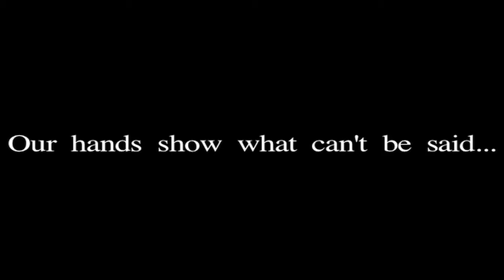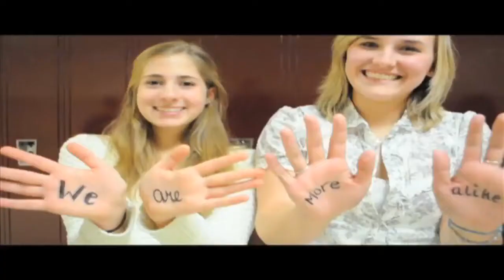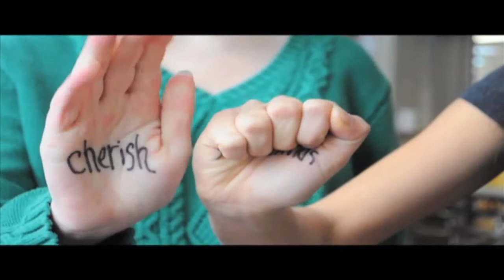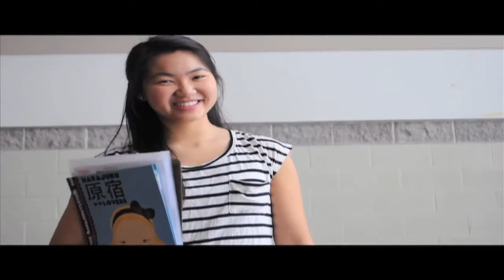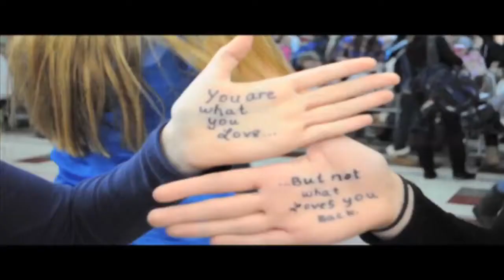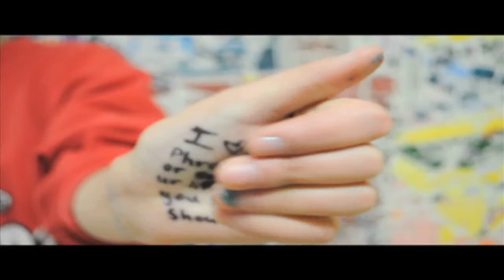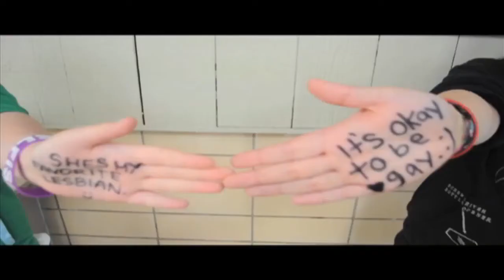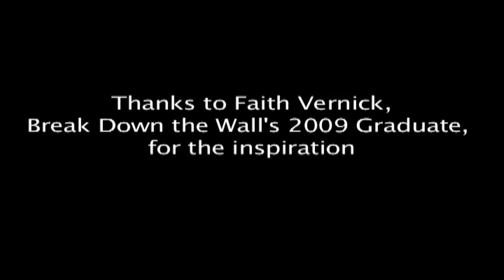The Hand Project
Everyone's got something to say. So let it be known!
The students and staff at Hinsdale Central High School participated in The Hand Project as one big school effort to spread happiness and positivity.

"This is Your Life" by Switchfoot
"Love Today" by MIKA

Click here or (copy and paste the link) to see BDTW's Anti-Bullying Campaign video on Vimeo.